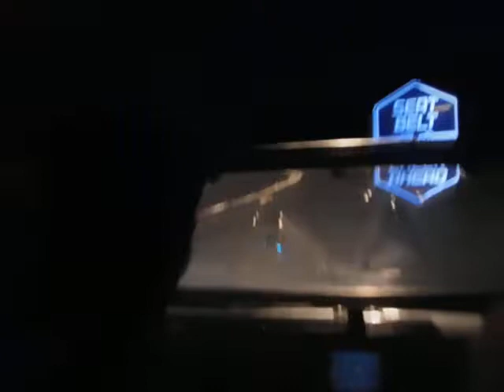Test track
Date: Sunday July 24th 2022